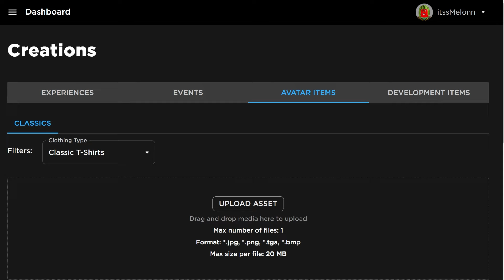*NEW* WORKING ALL CODES FOR Blade Ball IN 2024 OCTOBER! ROBLOX Blade Ball CODES